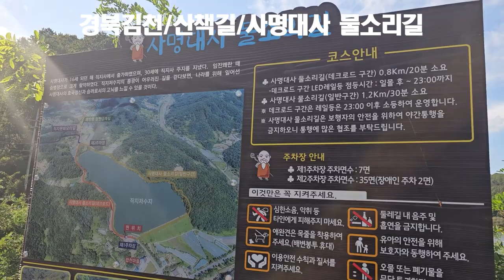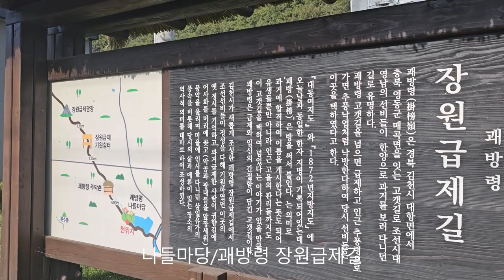경북김천/산책길코스/사명대사 물소리길 20231011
오늘도 어제와 마찬가지로 기온은 약간 싸늘하지만 날씨는 매우 화창하다.
점심식사를 동네식당 에서 마치고 사명대사물소리길 30분 정도 산책하였다.

본 동영상은 경북 김천시에 거주하시는 분들에게 점심식사 후 잠시 짬을 내어 맑은 가을날씨를 함께 하셨으면 하는 바램으로 영상을 제작하였습니다.
특히, 유튜브에서 김천산책길 사명대사물소리길 검색하면 아직은 제대로 소개되지 않은 듯하여 정보를 공유하고자 합니다.

사명대사물소리길을 산책하면서 경북김천기날 있는 직지저수지 기날저수지 기날숯가마 황악산숯가마 괘방령장원급제길 등을 만났습니다.
그리고 사명대사물소리길 주변에 조성되어 있는 사명대사물소리길 데크로드 직지저수지 기날저수지 가을하늘 조합이 너무나 환상적이었습니다.

이러한 안내가 경북김천 산책길 직지저수지 기날저수지 사명대사물소리길 정보공유 차원에서 조금이나마 도움이 되었으면 합니다.
특히, 경북김천 산책길 등에 관한 궁금한 점이 있으시면 댓글 또는 전화 주시면 소상하게 알려 드리도록 하겠습니다.

[Tag|태그]
2021년 9월부터 유튜브를 제대로 하자고 마음먹은 유튜버입니다.